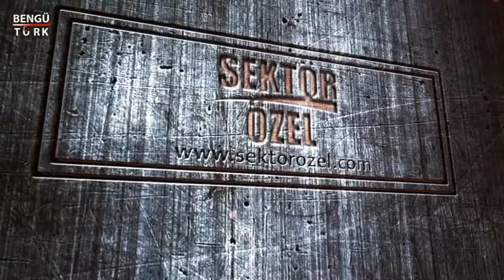OTUZDOKUZ ERKEK KUAFÖRÜ - MERKEZ/KIRKLARELİ - SEKTÖR ÖZEL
OTUZDOKUZ ERKEK KUAFÖRÜ İşletme Yetkilisi MUHAMMED SİYAHKAYA, ve ekibine bizleri konuk ettiği için teşekkürlerimizi sunar, Sektör Özel ailesi olarak başarılarının devamını dileriz.